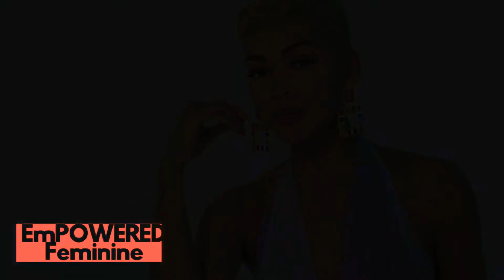How To BECOME Bold & Confident - Glowing Up As An Empowered Feminine - Case Study: Meagan Good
❣Take My FREE Quiz - Are You Living A EMPOWERED FEMININE Life?

❣FREE Training: How To Glow Up To Be An Empowered Feminine

The makeup I am wearing in this video is from MagiKal Beauty Cosmetics - Makeup made from REAL Pearls. You can find more about MagiKal Beauty at GirlCensored.com

The REAL Secret to Success on Kindle

The Art of Being Unbothered on Kindle